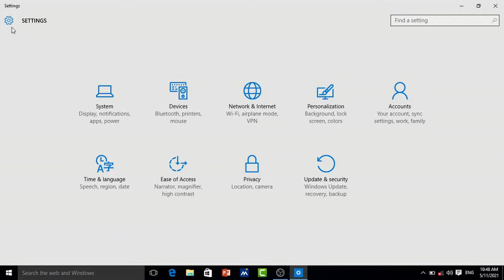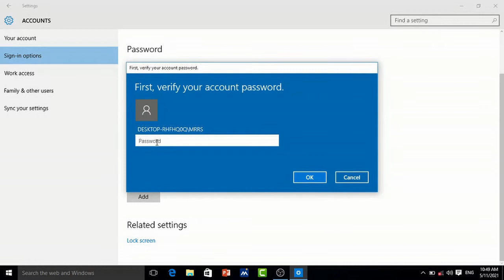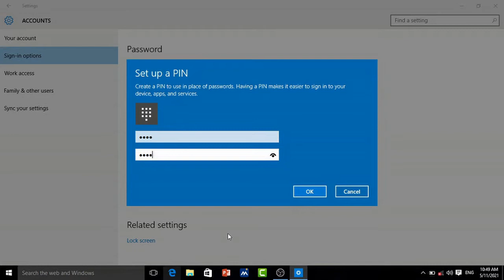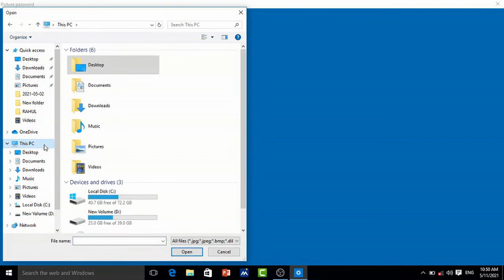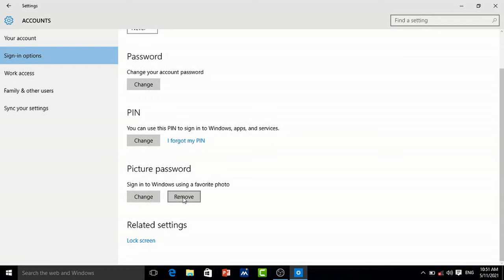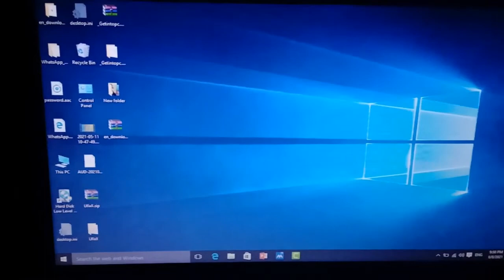How To Set Picture & Photo Password In Windows 10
In This Video How To Set A Picture And Photo Password In Windows 10.
Mai Is Video Ke Andar Aap Ko Bataoge Ke Window 10
Ke Andar Photo Ya Picture Ka password Kaise Lagaye

How do I password protect my photos in Windows 10?
How do you put a password on photos?
How do I put a password on my windows picture?
How do you put a password on your pictures on a laptop?
How do picture passwords work?